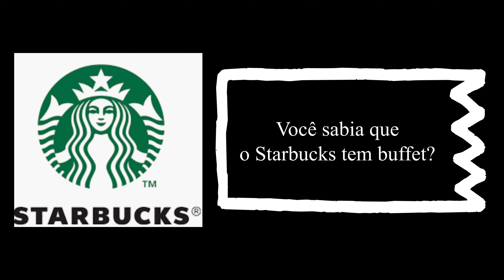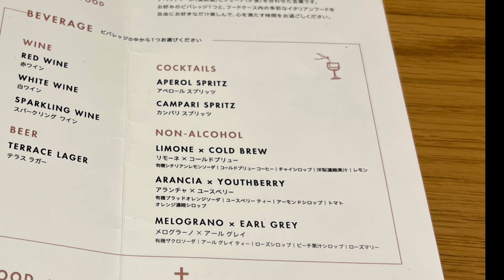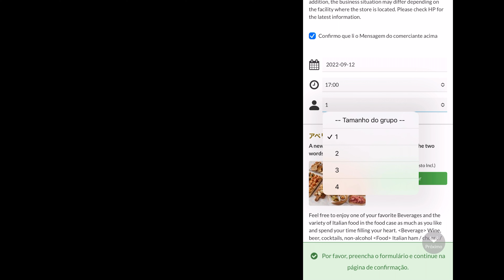【Starbucks, Tóquio 】Vamos comer á vontade no Starbucks!! Apericena. M‘s Diary スタバの食べ放題に行ってみた！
Table check Starbucks Reserve Store Maronie St.